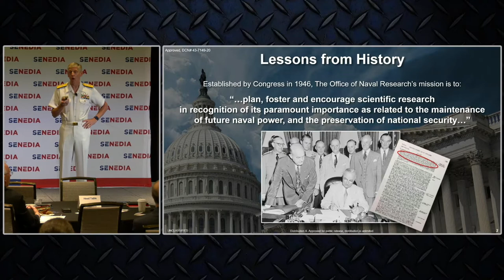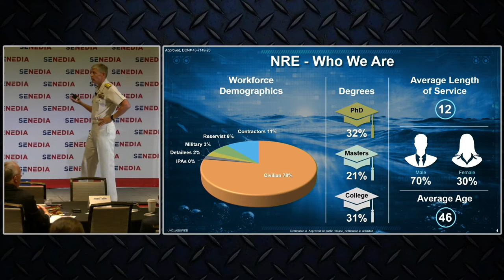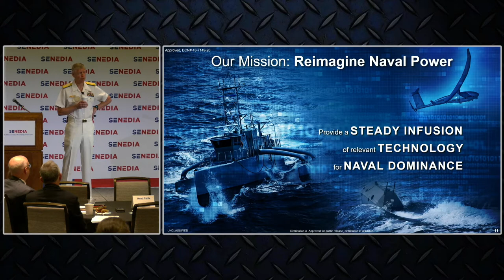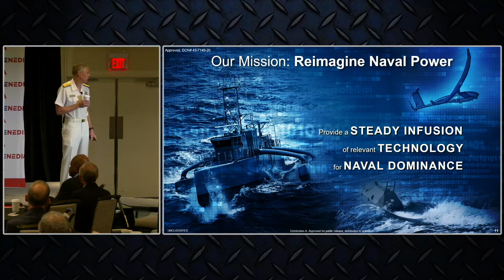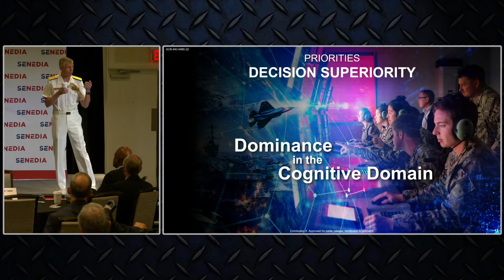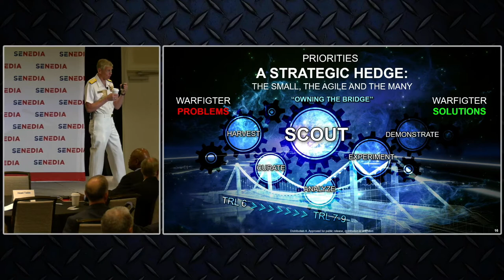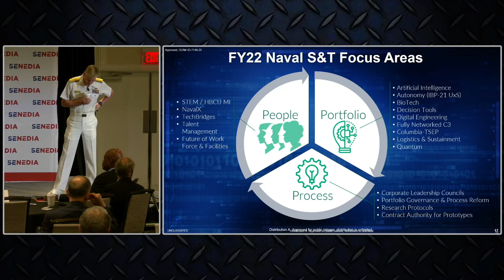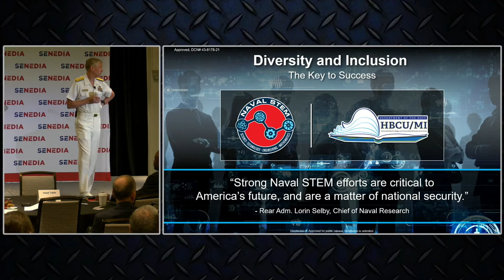SENEDIA DID22 Keynote Address RADM Lorin Selby, Chief of Naval Research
SENEDIA Defense Innovation Days 2022 Keynote Address by RADM Lorin Selby, Chief of Naval Research August 31, 2022.